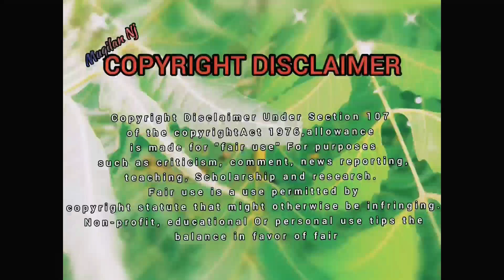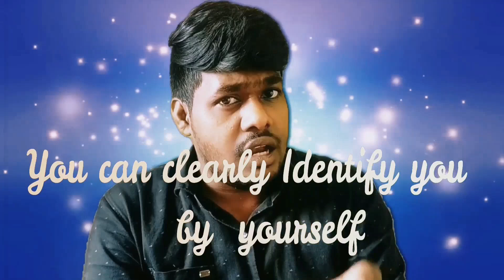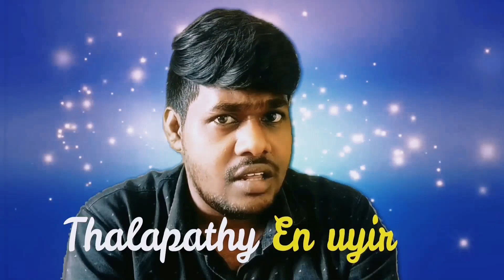கதறி அழுத Thalapathy Vijay ! | 10 Questions to Identify Yourself | Personality Development | Tamil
If you want to follow me Personally,Follow me in

By using Thalapathy Vijay own life Experience,lets Inspire  viewers about Identifying Themselves.
you should ask yourself 10 questions to Identify yourself
1.what is your Goal in your Life?
2.what are the good qualities you have?
3.whatare the things you like most?
4.How is your habit?
5.what are the special skills you have?
6.when you feel hated and Iritated?
7.How is your Relationship with your parents?
8.How your relatives behaves wit you?
9.How was your Friends Behaviour?
10.what are the achievements you achieved in your life?

by finding answer these question you can find your talent/interest
and for that if you find path,put your complete effort and run until you reach success.